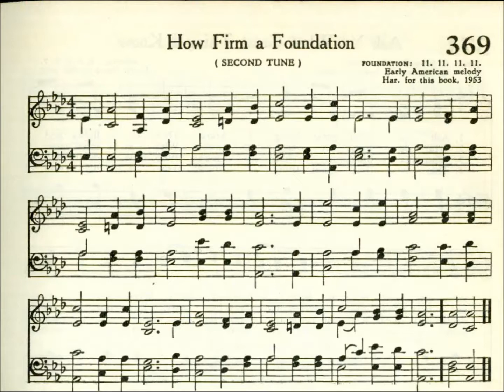How Firm a Foundation (Foundation)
Text from: Rippon's A Selection of Hymns 1787
Tune: Foundation, an early American melody
Source: Presbyterian 1955 Hymnbook #369

1 How firm a foundation, ye saints of the Lord,
You, who unto Jesus for refuge have fled?

2 In every condition, in sickness, in health;
In poverty’s vale, or abounding in wealth;
At home and abroad, on the land, on the sea,
As thy days may demand, shall thy strength ever be.

3 Fear not, I am with thee, O be not dismayed,
For I am thy God and will still give thee aid;
I’ll strengthen and help thee, and cause thee to stand
Upheld by My righteous, omnipotent hand.

4 When through the deep waters I call thee to go,
The rivers of woe shall not thee overflow;
For I will be with thee, thy troubles to bless,
And sanctify to thee thy deepest distress.

5 When through fiery trials thy pathways shall lie,
My grace, all sufficient, shall be thy supply;
The flame shall not hurt thee; I only design
Thy dross to consume, and thy gold to refine.

6 Even down to old age all My people shall prove
My sovereign, eternal, unchangeable love;
And when hoary hairs shall their temples adorn,
Like lambs they shall still in My bosom be borne.

7 The soul that on Jesus has leaned for repose,
I will not, I will not desert to its foes;